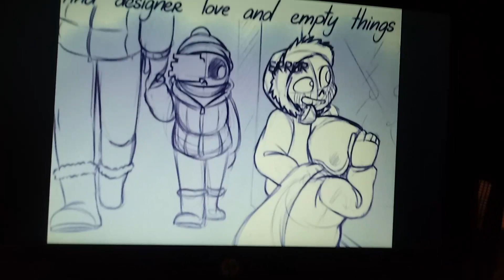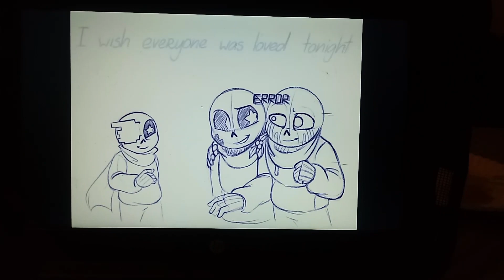Frisk reacts to momma cq better days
So this is early but merry Christmas everyone and if you don't celebrate Christmas hope you have a amazing day